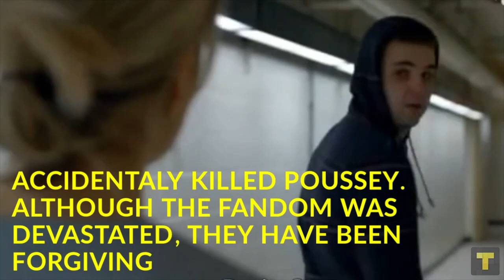Orange Is the New Black | Keepers of the Compound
These are the keepers of the compound. How well do you know the guards of Litchfield?

TV Time is the perfect app for TV addicts. Follow and track all of your favorite television shows in one place!

Check out some of our podcasts from -  Fangirl Fridays, The People VS. Ryan Murphy, This Is Us … Crying, Let’s Talk Legion, Mr. Robot and many more!

TV TIME’s videos consist of Top 10 lists, Most Memorable TV Moments, Fun Facts, Teasers (w/ spoiler warnings), Greatest Hits, Biographies and more information about your favorite actors, actresses and tv shows!